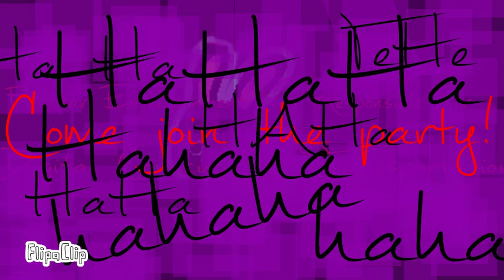Part 11 Wither Away map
I don't know how to add the music. My apologies! Can you help me?!?!